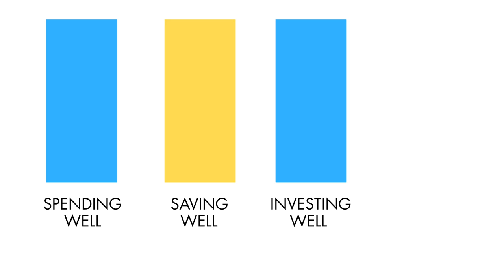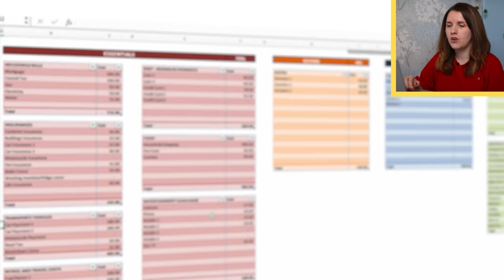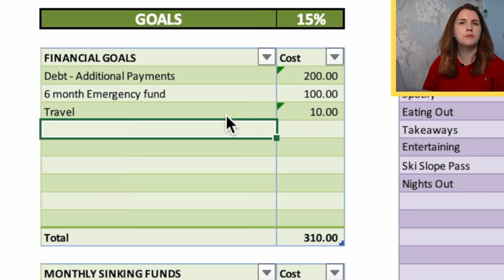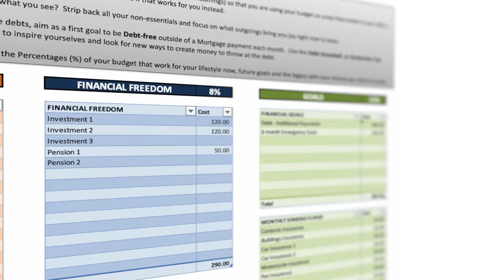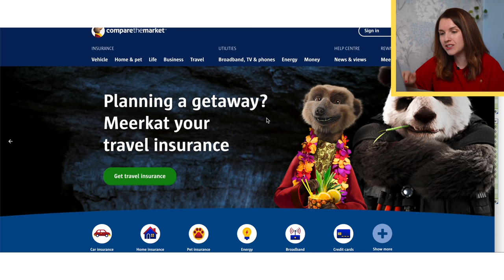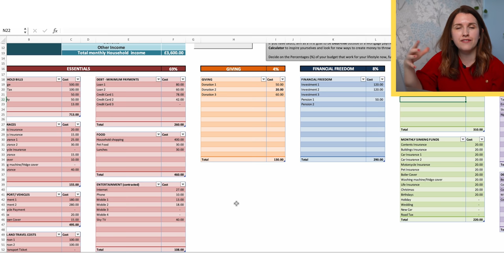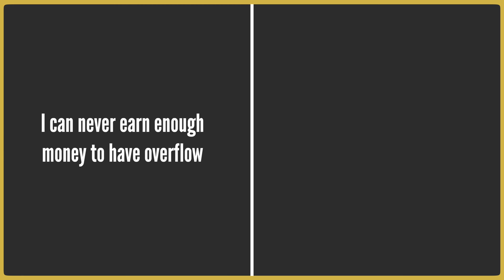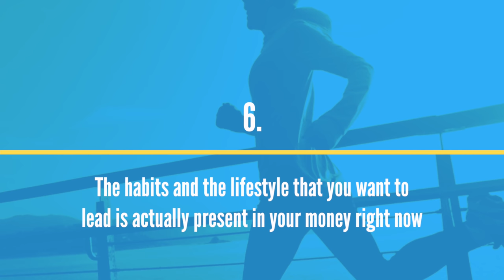The *LIFE-CHANGING* 6 STEPS to TRANSFORM YOUR FINANCIAL HEALTH (Practical & Prosperity)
Most of us will have some sort of "NEW YEAR NEW ME" Goals with our money and money mindset.  In this video I want to share the complete practical and spiritual steps that really can change your life if you do them with your money and spending habits.

Timestamps
00:00 How we can upgrade our Wealth Health
01:07 Step 1 - Does our spending currently match our life desires?
10:17 Step 2 - Do we have practical and spiritual habits in our budget?
13:27 Step 3 - Every Spend with a purpose and value
15:23 Step 4 - Transform our True Money Mindset and Thoughts
21:34 Step 5 - What's your ACTUAL "Money Making" Potential?
23:03 Step 6 - Put the habits you want in your budget TODAY

MY ONLINE COURSES & PRODUCTS:
🗒 Money Stacks Method Budget System for all your budget, financial freedom calculations, debt repayment system, Net worth calculator, Sinking funds and Investment Tracker
📗 My Book - The Master Money Blueprint available on Paperback and Kindle

eToro is a multi-asset investment platform. The value of your investments may go up or down. Your capital is at risk.  Copy Trading does not amount to investment advice. The value of your investments may go up or down. Your capital is at risk.  Past performance is not an indication of future results. Trading history presented is less than 5 complete years and may not suffice as basis for investment decision.
💰 Invest using Trading212 (we both receive a free share up to £100)
📊 Invest using Freetrade (we both receive a FREE SHARE worth £2-200).
📊Investing Research using Genuine Impact App (and we both get a free month of Premium access)

** If using CFDs - they are complex instruments and come with a high risk of losing money rapidly due to leverage. ​67% of retail investor accounts lose money when trading CFDs with this provider​. You should consider whether you understand how CFDs work and whether you can afford to take the high risk of losing your money. Your capital is at risk.  Other fees may apply.  Virtual Currencies are highly volatile. **

PRODUCTS & SERVICES we use:
🐝 PensionBee (Your capital is at risk)

🚀 "Investing Made Simple - Learn to Invest in 72 hours"
🎬  Youtube DECODED (Perfect for new content creators or wannabe creators)

GET IN TOUCH:
If you’d like to talk, I’d love to hear from you. Sadly I cannot reply to every comment or message, but thank you for supporting my channel.